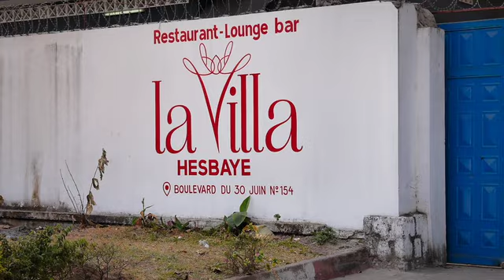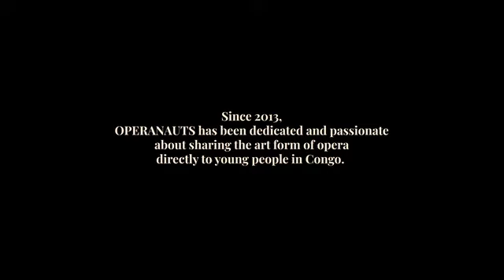OPERAnauts Trailer for Short Doc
🎬✨ Dive into the magic of opera creation with "Fandango: Portrait of an Opera Workshop." OPERAnauts' trailer takes you behind the scenes with our opera fellows as they bring their voices, stories, and talents together.

The 30-minute short documentary is now available for private viewing parties – gather your friends and family for an exclusive screening!